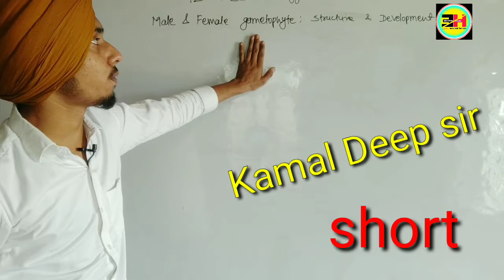kamal Deep sir Biology।। class 12 english medium।।😁😁😘😘😘😘